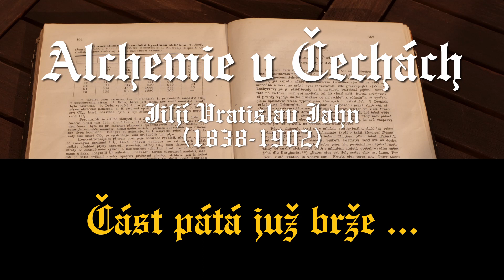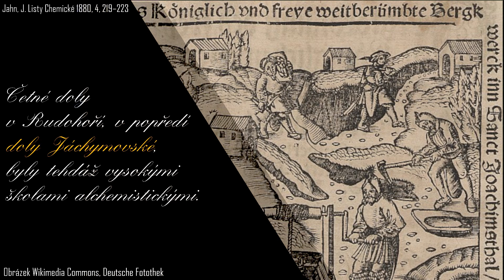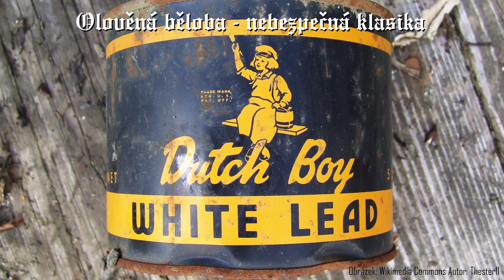Olovo v alchymii (a jeho použití v historii)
Krátké povídání o historii olovo s přihlédnutím k alchymii. Něco o olovu, suříku, olověné bělobě a trablech s nimi spojených. Dojde i na neutrina. Pokud jsem něco zapomněl, dejte mi prosím vědět do komentářů.

Obsah:
0:00 Úvod
0:20 Olovo ve starověku, použití
1:07 Olovo promítnuté do slovanských jazyků
1:42 Význam pro alchymisty
2:10 Budoucnost bez olova
2:30 Již staří Římané ...
2:52 Minium a olovnatá běloba
3:48 Kovové olovo
4:15 Octan olovnatý
4:40 Saturn
5:00 Satan
5:23 Stínění, římské lodě